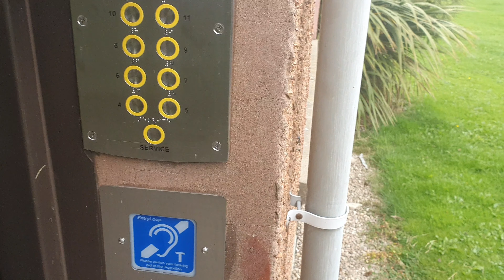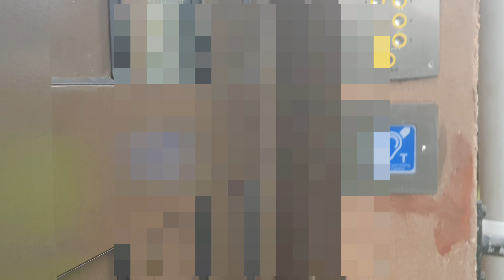ANDREW BAPTISED A DOOR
Happy birthday to you as well mate! Have a good one!